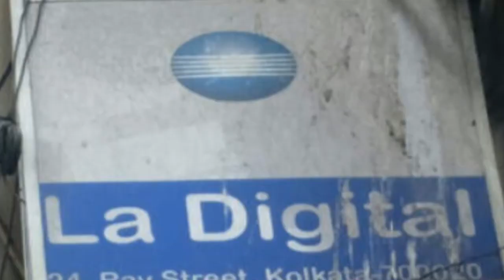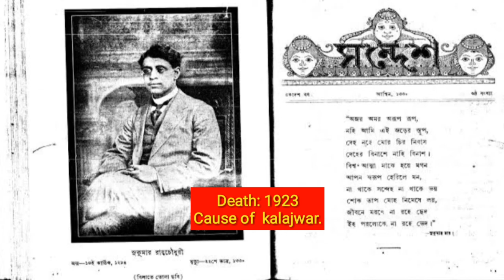সুকুমার রায়ের জীবনী | শিশু সাহিত্যিক, সম্পাদক, ছড়াকার | SUKUMAR ROY Biography | Nonsense Rhyme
ABOUT ME : I am Dr Manju Sarkar. Want to discuss about
EDUCATIONAL TOPICS.

ABOUT THIS VIDEO  :   In this video I am discussing about life story of SUKUMAR ROY. He is a Bengali Writer, Literate, Essayist, Dramatist, Editor. He is the openar of NONSENSE RHYM.

ABOUT MY CHANNEL  : in this channel you can find out discussion on language and Literature. Here has movies, Songs, Recitation, Book Reviews, Biography and speaks on various topics.

■প্রথম বাঙালি মহিলা রচিত মৌলিক উপন্যাস মনোত্তমা - ২য় ভাগ এর আলোচনার জন্য এই লিংকে ক্লিক করুন

এছাড়া  বাংলা সাহিত্যের আলোচনা পাবেন নিচের লিংকগুলিতে

ভাষাতত্ত্বের  আলোচনা পাবেন নিচের লিংকগুলিতে

আবৃত্তি গুলি নিচের লিংকে পাবেন।

COPY RIGHT - DR. Manju Sarkar